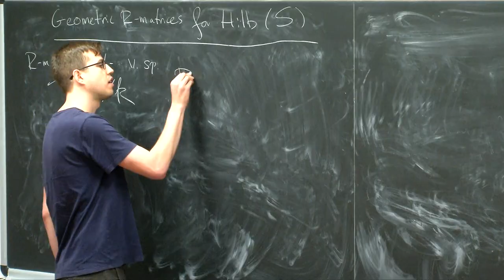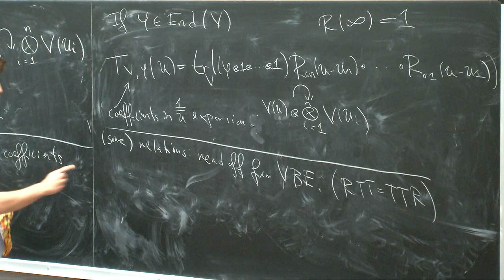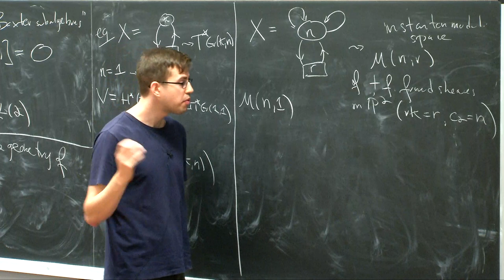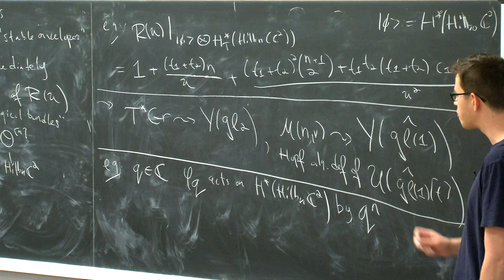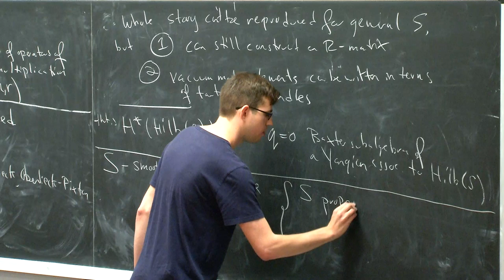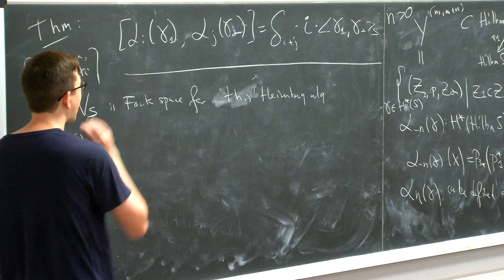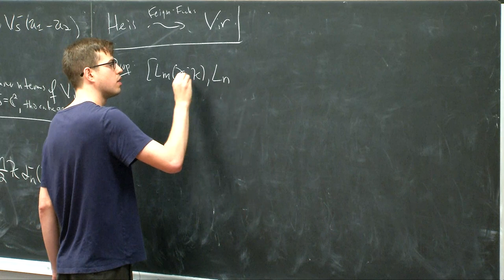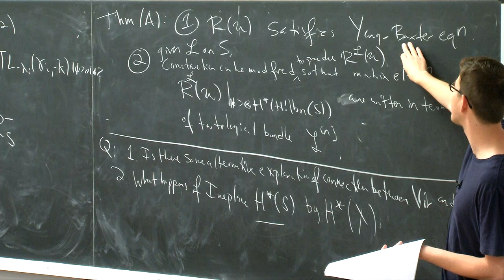A geometric R-matrix for the Hilbert scheme of points on a general surface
Speaker: Noah ARBESFELD (Imperial College London)
2019_10_01-11_00-smr3226